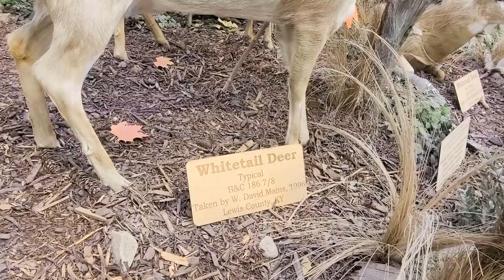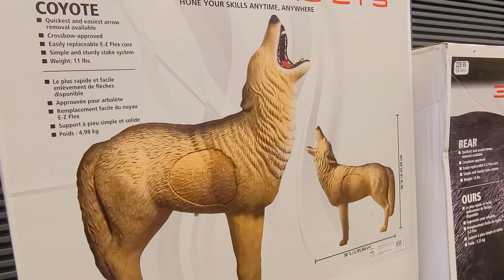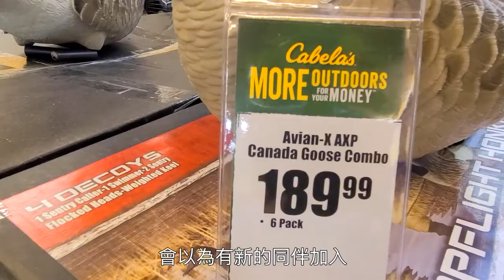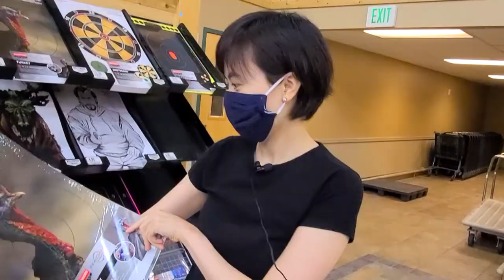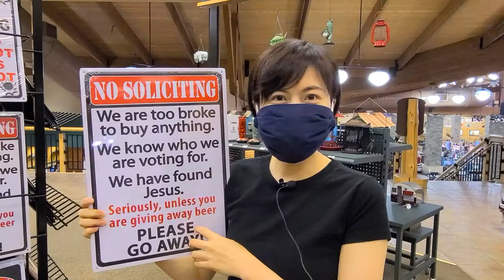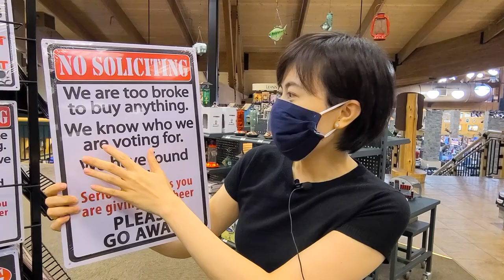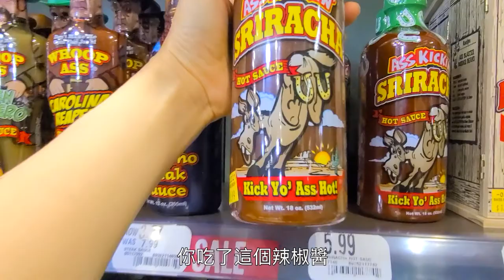美國連鎖戶外活動用品店 Cabela's，商場內有動物博物館跟水族館，全家大小逛街好去處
美國每個州不同季節，開放狩獵的動物都不同，而且打獵是需要打獵執照的唷！

猶他州相關影片：
摩門教大學福利社開箱，全美最有價值大學BYU，美國最大宗教大學楊百翰大學

影片時間目錄
00:00 Start
00:38 動物標本
02:49 打獵用具
05:08 槍博物館
06:19 水族館
07:32 食品店

對美國生活或是對猶他州有興趣的朋友
我會不定期更新不同類型的影片🐷

有任何工作邀約請Email我！